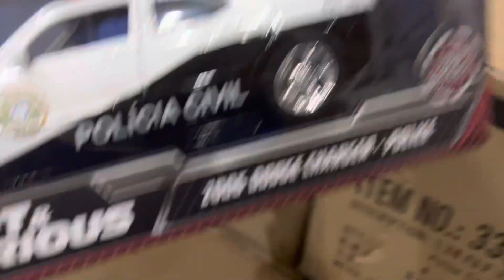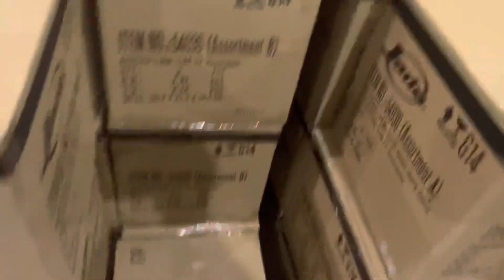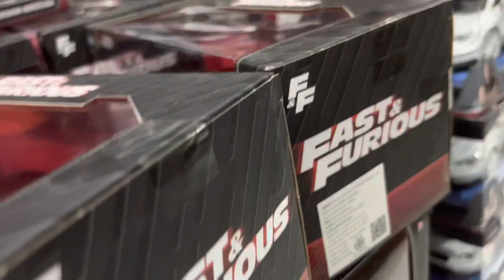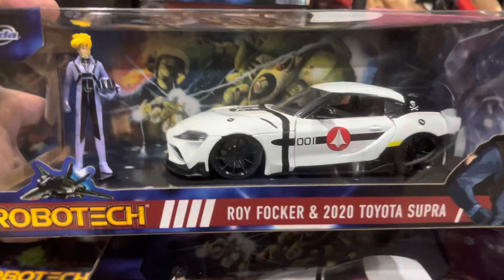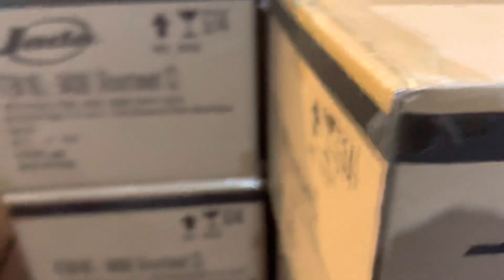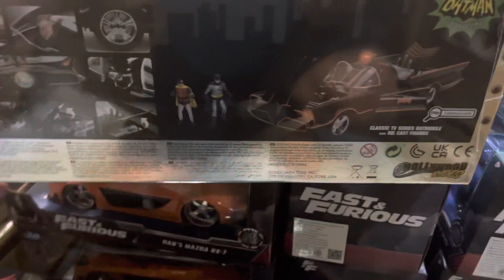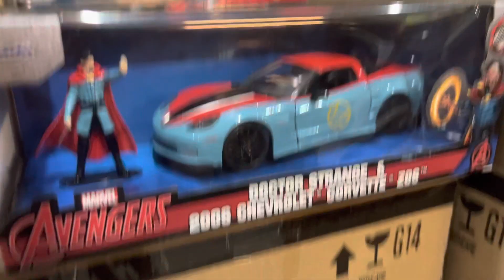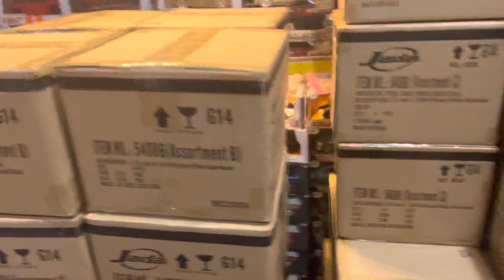Jadatoys สินค้าเข้าใหม่ เดือน 10 ปี 65 papapond พาแกะลังสดๆ